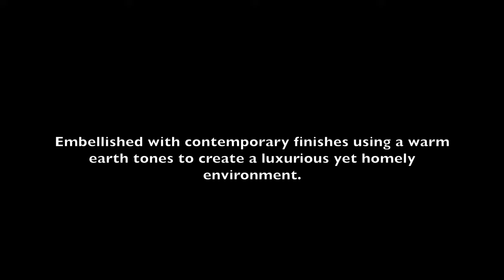J8 Dubai - Al Sufouh Apartments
Luxurious Al Sufouh apartments available and ready to move in by Q3 2016.

Buy a J8 apartment for your loved ones now and move in this Christmas and enjoy some of the best views in the UAE of the Burj Al Arab and the Arabian Gulf. This unique villa type living in the sky offers its residence the secured gated community living within the sought after location of Barsha Heights right on the jumeirah beach.

These apartments for sale in Jumeirah Al Sufouh are a must view to believe property. Book your viewing of the show apartment from below link.

Aqua Properties